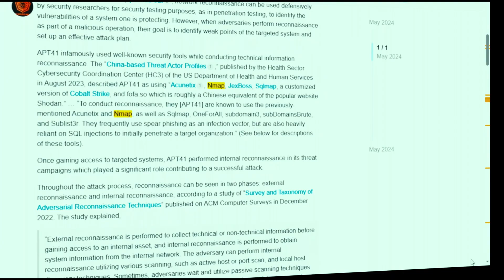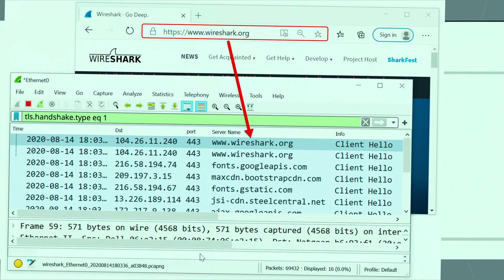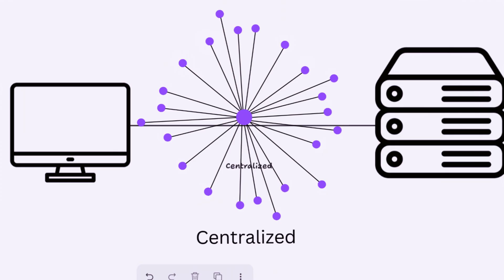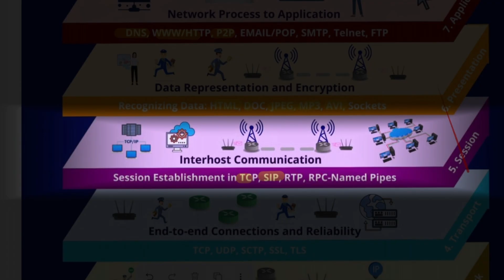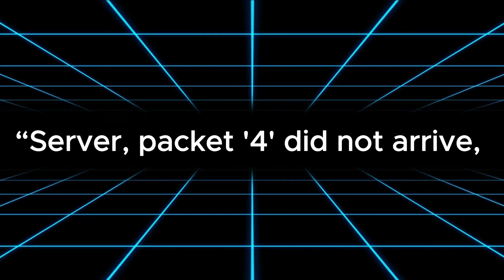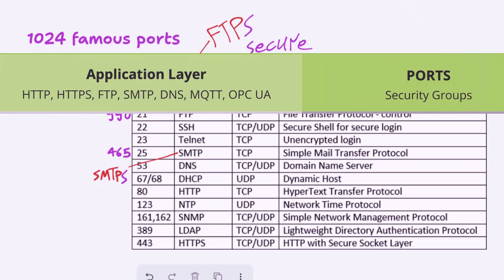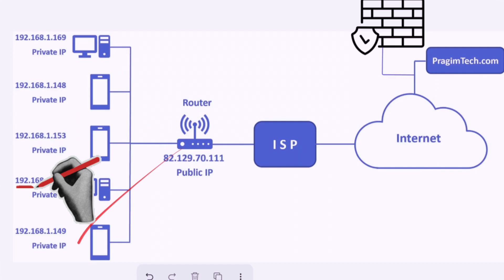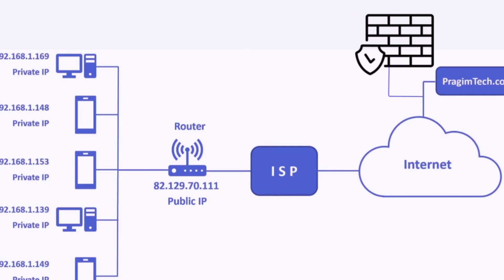The Last Nmap Video U'll Need | 1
In this video, you’ll get a clear introduction to Nmap, and the networking concepts you must understand before using it. We break down how networks work, what ports and protocols are, and how Nmap interacts with them during a scan. This is the foundation every ethical hacker, penetration tester, or cybersecurity student needs.

You’ll learn how Nmap sees a network, how hosts respond (or don’t), and why different scan types exist. Instead of blindly running commands, this video helps you understand what’s happening behind the scenes — from TCP/UDP basics to how scanners detect open, closed, or filtered ports.

This video is part of a structured Nmap course, designed for beginners but built with a mindset that scales to advanced penetration testing. Whether you’re studying cybersecurity, learning ethical hacking, or just curious how attackers and defenders analyze networks, this lesson sets the ground rules.

Learn Nmap the right way by first understanding how networks work.
Beginner-friendly intro to network scanning and Nmap fundamentals.

nmap
nmap tutorial
nmap for beginners
nmap course
learn nmap
network scanning
ethical hacking
cybersecurity basics
penetration testing
port scanning
tcp udp explained
networking for hackers
nmap explained
nmap fundamentals
how nmap works
information security
linux hacking tools
kali linux nmap
reconnaissance tools
network security
pentest tools
hacking legally
cyber security course
nmap training
beginner hacking

can someone scan my network with nmap
how do hackers scan networks
how attackers find open ports
is my network visible online
how to scan my own network
check open ports on network
how to detect port scanning
learn network scanning safely
how network scanning works
what information nmap can see
how much hackers know about networks
why nmap shows filtered ports
nmap no response hosts
open ports security risk
nmap explained
nmap basics tutorial
nmap tcp udp scan
nmap scan types
nmap intro
nmap basics
port scan
network scan tool
what is nmap and how does it work
how does network scanning work
is nmap legal to use
how hackers find devices
reconnaissance phase hacking
how attackers map networks
nmap tutorial english
learn nmap cybersecurity
ethical hacking nmap course
nmapp tutorial
nmap scaning
nmpa tool
nmap cours
best network scanning tool
nmap vs other scanners
best port scanner
nmap tutorial video
nmap course youtube
learn nmap step by step
secure network ports
block port scanning
protect network from scans
how hackers really scan networks
this is how nmap works
what hackers see when they scan